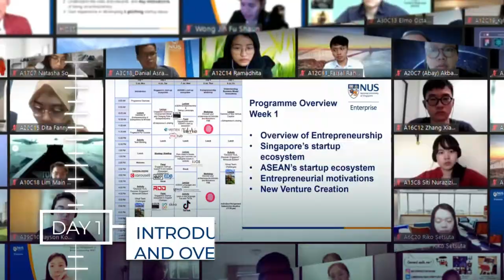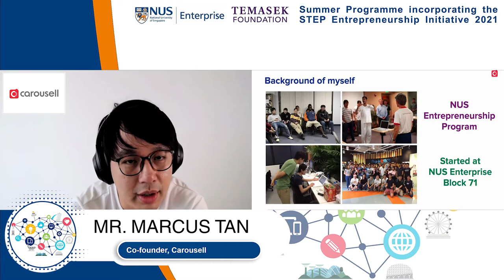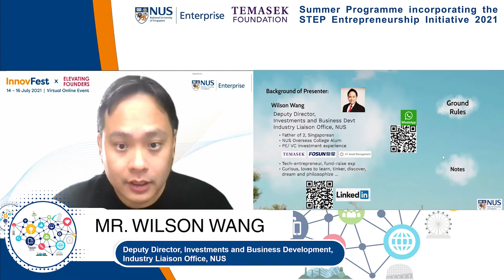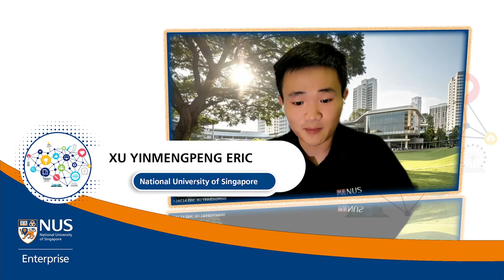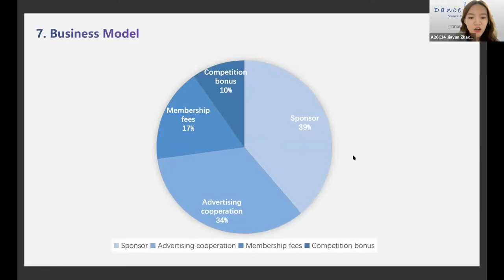NUS Enterprise Summer Programme in Entrepreneurship 2021 (July 2021)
NUS Enterprise successfully conducted its 16th run of the NUS Enterprise Summer programme in Entrepreneurship from 5 to 16 July 2021. Despite the Covid-19 pandemic and the travel restrictions in countries around the world, the team hosted 224 participants respectively from over 10 countries in the virtual space. The 2-week intensive programme consisted of lectures, workshops, learning journeys, sharings and panel discussions on a multitude of entrepreneurship-related topics, giving participants a complete overview of start-up development at various stages.